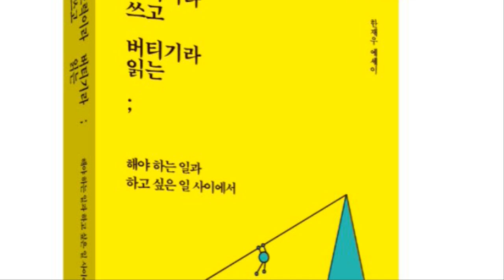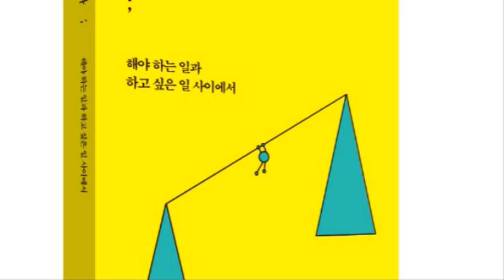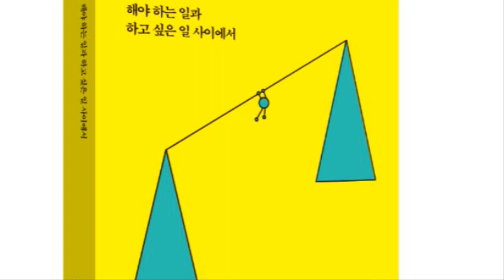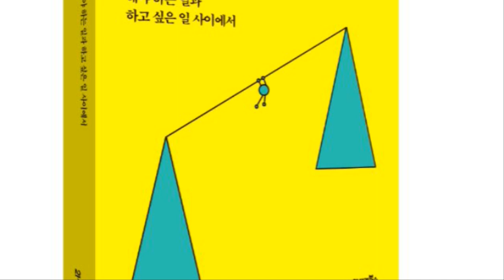뚱보가 자전거로 날씬해진 비결(아주 작은 습관의 힘 5)[공부자극 ASMR 서울대는 어떻게 공부하는가 E565]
2018 상반기 베스트셀러 "혼자하는 공부의 정석" 저자 한재우입니다. 누적 다운로드 1,500만의 인기 팟캐스트 "본격 공부 자극 팟캐스트_서울대는 어떻게 공부하는가"를 유튜브에서도 제공합니다. 주 5회(월~금) 아침 7시 업로드됩니다.

주요 내용

1. 아주 작은 습관의 힘(Atomic Habits) by 제임스 클리어(James Clear)

네이버 블로그 허생의 즐거운 편지
페이스북 페이지 허생의 즐거운 편지
카카오 브런치 brunch.co.kr/@stillalive31
인스타그램

서울대는 어떻게 공부하는가_유튜브 방송 리스트

E000 메인 예고편
E001 공부의 시작은 단연코 운동
E002 잠을 줄이는 방법 1회
E003 잠을 줄이는 방법 2회
E004 책만 손에 들면 잠부터 쏟아지는 분들에게
E005 수능 전날 수험생이 하지 말아야 할 일곱가지
E006 영화 "사도"와 정조 대왕의 공부법 1회
E007 영화 "사도"와 정조 대왕의 공부법 2회 - 정조 어록
E008 공부와 연애 : 이별 후에 공부하기가 힘들어요
E009 시간 관리 - 예비군 훈련과 자투리 시간
E010 우리가 공부해야 하는 네 가지 이유

E011 7번 읽기 공부법, 진짜 될까 1회
E012 7번 읽기 공부법, 진짜 될까 2회(끝)
E013 가장 간단한 시간 관리 원칙
E014 복을 내쫓고 화를 부르는 여섯가지 천한 습관
E015 복원력 역경을 극복하는 이들의 세 가지 특징
E016 공부와 음식 1회 (식곤증)
E017 공부와 음식 2회 (공부에 도움되는 식사법)
E018 치열한 노력
E019 바쁜 직장인을 위한 공부법
E020 당신은 홈런형 타자입니까

E021 공부와 인간관계
E022 우리의 한계는 어디인가
E023 살살, 느리게, 매일매일
E024 자꾸만 게임이 하고 싶은 이유
E025 임창용이 가르쳐 준 성공의 비밀
E026 더 많이 해보면 괜찮아 질거야
E027 공부한 것을 잘 끄집어내려면
E028 존 스튜어트 밀의 천재 독서교육 1회
E029 존 스튜어트 밀의 천재 독서교육 2회(끝)
E030 하지 말하야 할 일 리스트

E031 내가 정말 할 수 있을지 자신이 없어요
E032 집중력이 약해 오래 앉아 있지 못해요
E033 독서가 공부다 1회
E034 독서가 공부다 2회
E035 어떤 책을 읽을 것인가
E036 어떻게 책을 읽을 것인가
E037 감격이 없는 곳에 인생은 없다
E038 절제의 성공학_운은 바꿀 수 있다
E039 에버노트 활용법
E040 슬럼프 극복_공부를 며칠 안했더니 하기 싫을 때

E041 100퍼센트의 사랑을 만나는 일에 대하여
E042 누군가를 사랑한다는 것의 의미
E043 지지 않는다는 말
E044 첫사랑이 잊혀지지 않는 이유
E045 단순함의 힘 : ONE THING 1회
E046 단순함의 힘 : ONE THING 2회
E047 나와 나타샤와 흰 당나귀
E048 구로다 히로키를 아십니까
E049 행복하게 일하는 연습
E050 하루키는 어떻게 달리는 소설가가 되었는가 1회

E051 하루키는 어떻게 달리는 소설가가 되었는가 2회
E052 시험볼 때 너무 긴장을 많이 해요
E053 우리는 우리의 생각보다 유능하다
E054 네 번의 불합격과 한 번의 합격
E055 만해 한용운 : 마땅히 어려움을 극복하라
E056 사랑의 얼굴들 : 우동 한그릇
E057 어떤 사람의 공부 방법
E058 졸업식을 후회하며
E059 지식을 쌓는 공부, 지혜를 얻는 공부
E060 남들이 뭐라 해도 괜찮아

E061 빵가게 재 습격
E062 하면 반드시 좋아지기에 수행이다
E063 걱정과 불안감을 우리의 힘으로 바꾼다면
E064 윌리엄 오슬러의 단순한 성공 비결
E065 다른 사람이 아닌 자기 자신이 되어라
E066 언젠가 닿게 될 80살의 나
E067 정해진 운명을 바꿔버린 사람
E068 법정 스님의 도둑 이야기
E069 슬픈 외국어
E070 파란펜 공부법

E071 공부는 언제나 즐거운 일이다
E072 똑똑한 아이로 키우려면 : 부모의 권위
E073 해보지 않으면 무엇을 할 수 있는지 알 수 없다
E074 치즈케이크와 같았던 나의 가난
E075 이토록 독특한 이야기 : 책상은 책상이다
E076 이상적인 서재란 : 장서의 괴로움
E077 에밀 쿠에의 자기 암시법
E078 독서법 1회_책은 언제, 어디에서 읽는 것이 좋은가
E079 독서법 2회_한 권씩 읽는가 동시에 여러 권을 읽는가
E080 독서법 3회_메모 또는 밑줄을 치면서 읽는가

E081 독서법 4회_왜 읽는가
E082 자기 신뢰 1회
E083 자기 신뢰 2회
E084 자기 신뢰 3회
E085 자기 신뢰 4회
E086 불합격 뒤에 멘붕이 왔어요
E087 소원을 비는 방법_미하엘 엔데
E088 라면을 끓이며_김훈
E089 직업으로서의 소설가_하루키
E090 지속력이 몸에 배게 만드는 방법

E091 시간을 내 편으로 만드는 방법
E092 독후감을 잘 쓰는 방법을 알려주세요
E093 미라클 모닝
E094 밥먹을 때 생각할 다섯 가지 : 식시오관
E095 과거가 현재를 지탱한다_태도에 관하여 1회
E096 성실한 노력이란 기초체력 같은 것_태도에 관하여 2회
E097 나 자신을 존중하기_태도에 관하여 3회
E098 창업을 하려면_태도에 관하여 4회
E099 천재들이 아이디어를 만드는 비결_오리지널스 1회
E100 100회 특집_방송을 지속하는 힘

E101 나는 천재형인가 대기만성형인가_오리지널스 2
E102 부모가 꾸짖는 방식이 독창적인 아이를 만든다_오리지널스 3
E103 사람들 앞에서 떨지 않고 말하는 법_오리지널스 4
E104 삶의 괴로움을 이겨내기 위해_죽음의 수용소에서 1
E105 삶이 이렇게 아름다울 수 있다니_죽음의 수용소에서 2
E106 왜 살아야 하는지 아는 이는 어떤 상황이라도 견딜 수 있다_죽음의 수용소에서 3
E107 삶에서 의미를 찾는 방법_죽음의 수용소에서 4
E108 자주 하는 습관의 위력_집중의 힘 1
E109 창조적인 일부터 먼저 자잘한 일은 나중에_집중의 힘 2
E110 창의성을 발휘하는 전략_집중의 힘 3

E111 평범한 환경에서 더 나은 결과를 내는 3가지 방법_집중의 힘 4
E112 스마트폰과 SNS에 집중력 뺏기지 않기_집중의 힘 5
E113 SNS에 방해받지 않고 시간 확보하기_집중의 힘 6
E114 모든 것이 내 뜻대로 이루어지는 힘_자재력 1
E115 정말 필요한 것은 어디선가 얻어진다_자재력 2
E116 감사하면, 감사할 일이 계속 생긴다_자재력 3
E117 소원이 이루어진다고 담담하게 믿어라_자재력 4
E118 소망이 이루어지기 쉬운 체질_자재력 5
E119 60세가 넘어서 오히려 건강해진 이유_자재력 6
E120 정심 조식법의 요령_자재력 7

E121 지금 모두 운동하고 계십니까
E122 총,균,쇠와 사소한 습관의 위력
E123 다중 지능_9번째 지능 1
E124 9번재 지능이 가진 세 가지 힘_9번째 지능 2
E125 스스로에게 빅 퀘스천을 던진 사람들_9번째 지능 3
E126 9번째 지능을 키우는 방법_9번째 지능 4
E127 고맙습니다_생의 마지막에 남긴 문장
E128 시간을 정복한 남자_류비셰프 1
E129 시간을 낭비하지 않는 요령_류비셰프 2
E130 스무살 첫사랑의 기억_개똥벌레

E131 성공을 만든 일상의 의식_리츄얼 1
E132 지금 시작하는 습관
E133 부족하지만 지금의 나를 인정하고_청춘의 문장들 1
E134 내 인생의 천직을 찾는 질문_청춘의 문장들 2
E135 눈부신 우리의 젊은 날을 응원하며_청춘의 문장들 3
E136 그 누구든 10년만 파고든다면_청춘의 문장들 4
E137 몰입의 즐거움 1
E138 몰입의 3가지 조건_몰입의 즐거움 2
E139 공부와 일이 몰입하기 좋은 이유_몰입의 즐거움 3
E140 여가 활동으로 몰입 연습하기_몰입의 즐거움 4

E141 삶을 변화시키는 간단한 몰입 원칙_몰입의 즐거움 5
E142 자신의 운명을 사랑하기_몰입의 즐거움 6
E143 헤밍웨이, 토마스 만, 하루키의 일상_리츄얼 2
E144 가슴 뛰는 삶을 살아라 1
E145 가슴 뛰는 삶을 살아라 2
E146 재능은 어떻게 단련되는가 1
E147 모짜르트는 재능이 아니었다_재능은 어떻게 단련되는가 2
E148 I.Q.가 낮아도 걱정 말라_재능은 어떻게 단련되는가 3
E149 혼자 하는 공부의 비밀_재능은 어떻게 단련되는가 4
E150 신중하게 계획된 연습_재능은 어떻게 단련되는가 5

E151 규칙적인 일상의 끝판왕 칸트_리츄얼 3
E152 살기 좋은 나라 1위 노르웨이 여행 후기
E153 달리기와 존재하기 1
E154 연습을 즐기는 것 자체를 목표로 삼아_달리기와 존재하기 2
E155 확실히 우리 삶은 더 좋아질 수 있다_달리기와 존재하기 3
E156 그들은 매 순간 모든 것을 다 걸기 때문에_달리기와 존재하기 4
E157 타인에게 맞추기 위해 애쓰는 내가 싫다면_달리기와 존재하기 5
E158 나 자신이 되는 법을 배우기_달리기와 존재하기 6
E159 연습할 때 꾀를 부린다면 살면서도 그럴 것이다_달리기와 존재하기 7
E160 운동과 공부를 같이 할 수 있을까 라는 질문에 대하여_달리기와 존재하기 8

E161 디킨즈와 호손의 셀프 트레이닝_리츄얼 4
E162 나를 바꾸고 싶다면_아주 작은 반복의 힘 1
E163 질문을 반복하라_아주 작은 반복의 힘 2
E164 노력한다는 느낌조차 들지 않게 살살_반복의 힘 3
E165 아주 아주 작은 보상을 나 자신에게_반복의 힘 4

(계속 업로드 됩니다)